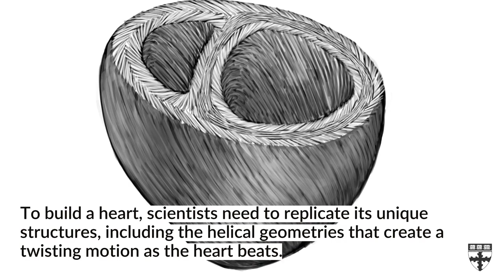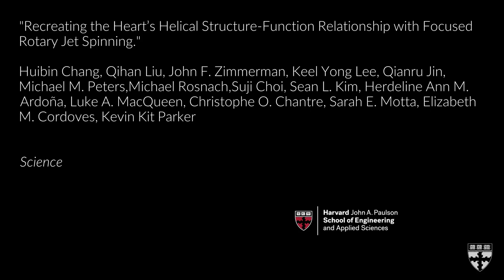This artificial ventricle is a major step forward for organ biofabrication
SEAS bioengineers have developed the first biohybrid model of human ventricles with helically aligned beating cardiac cells, and have shown that muscle alignment does, in fact, dramatically increases how much blood the ventricle can pump with each contraction.